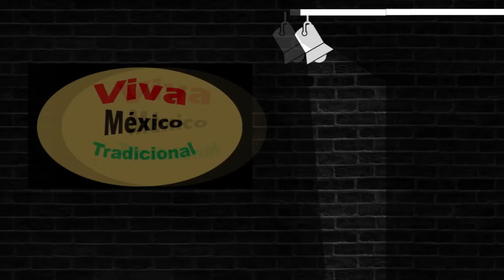Temple Huasteco /Las poblanitas/ Mexican music Huapango.